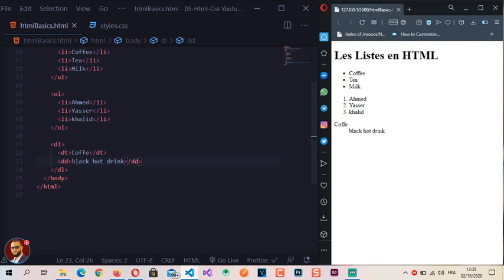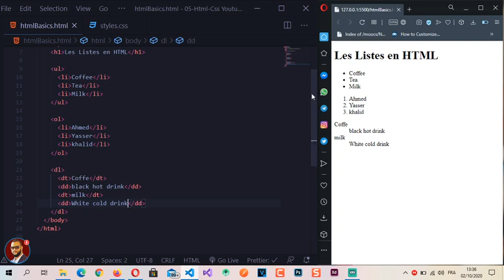11 - Les listes HTML en DARIJA